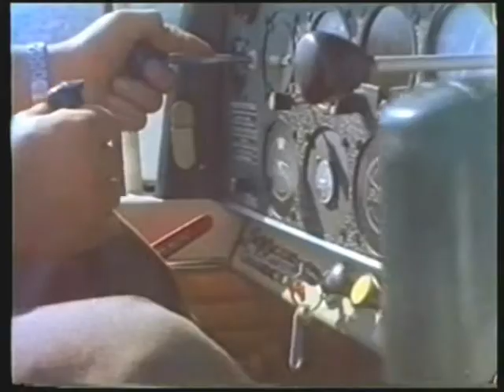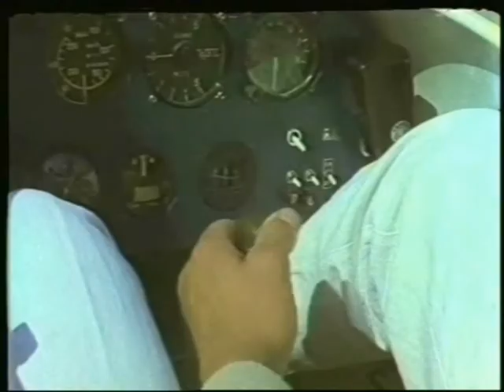L'Aquila Aviation Day 2011: Film R. Soldati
L'AQUILA AVIATION DAY 2011...rob/soldati film
Una entusiasmante giornata all'Aeroporto dei Parchi di L'Aquila, organizzata dalla Dott. Francesca Bittarello dall'Aviatoria Consulting in cui, tra aerei in mostra, lanci con paracadute e acrobazie aeree, non perdiamo neanche l'occasione di ripercorrere la storia dell'aeroporto con la riproposta dei materiali che il filmmaker Roberto Soldati ha prodotto nel 1980 per la prima trasmissione di Sereno Variabile. La mostra dei materiali e del filmato furono esposti alla Fiera di Roma nel 2010